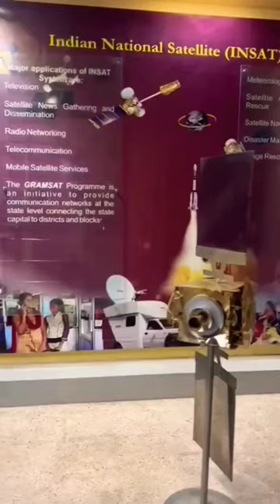INSAT planetarium viral trending trivandrum